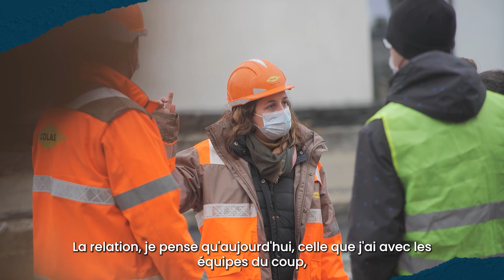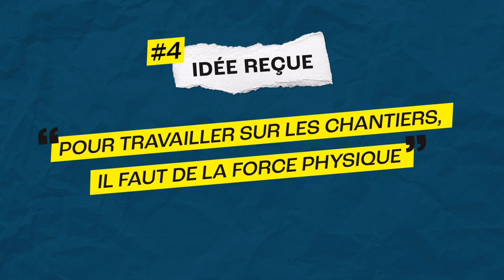Casser les préjugés dans la construction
Les femmes dans les métiers de Colas.
🎥Satellite Multimedia